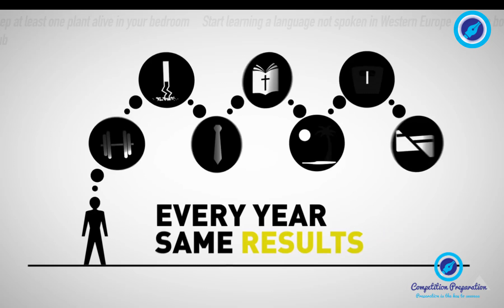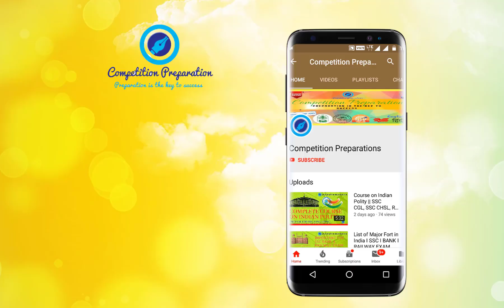🎊 2019 New Year's Goal Resolutions | Ideas for Goals, Fitness, Food, & More!!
AHH HOW IS 2018 ALMOST OVER!? In today's video, I'm gonna be helping you guys dominate a new year! Giving you guys tonsss of tips! Everything to do with organizing, planning, goals, food, fitness, mindset, and SO much more! I love doing these vids and I hope you guys enjoy seeing them! Thanks to LifeSum for partnering with me!
2O19 IS GONNA BE A GOOD YEAR FOR US!

happy new year d j song,
new year editing,
new year english song,
92nd street y new year song,
happy new year,
both and new year,
92 street y new year song,
1 year new growth retwist,
1 year vip msp new account,
1 up new years,
happy new year 1 hour,
new year new me 1 hour,
new year 2 days 1 night,
new year gift ep 1,
new year 2019 whatsapp status,
new year 2019 muggulu,
new year 2019 video,